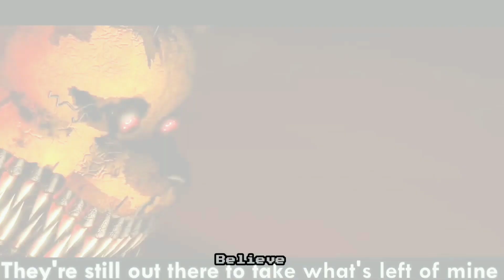Epoch mashup X i got no time CG5/